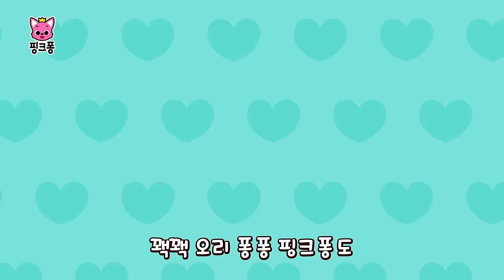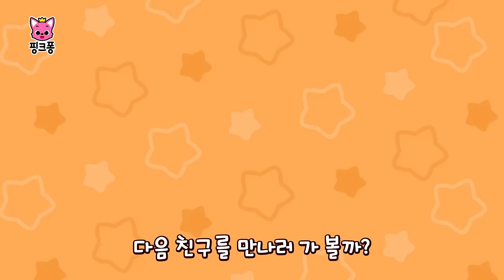2024 BEST 🏠 가정의달 동요 총모음 | 가족과 다함께 듣는 동요🧑‍🧑‍🧒‍🧒 | +모음집 | 어린이날 동요 | 어버이날 동요 | 핑크퐁! 인기동요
우리 가족 사랑해요 💗 가정의 달 5월, 소중한 가족에게 사랑한다고 말해보세요!
가족과 다함께 듣기 좋은 핑크퐁 특집 동요 들어볼까요?

☆영상 순서
00:00:00 우리 아가! 이만큼 사랑해 ❤️
00:02:36 엄마, 아빠! 이만큼 사랑해요 💕
00:05:03 우리 가족 사랑해
00:08:05 아빠의 자장가
00:11:08 엄마의 자장가
00:14:11 아이에게
00:18:17 스키다마링크
00:19:44 어린이날 아기상어
00:20:58 어린이니까
00:23:44 어린이날송
00:26:27 어린이날 아기상어
00:27:52 어린이니까
00:30:37 아기상어 사랑해송
00:32:45 엄마가 사랑해
00:34:17 아빠가 사랑해
00:35:49 엄마가 사랑해
00:37:21 아빠가 사랑해
00:38:53 아기상어와 행복한 엄마의 날
00:40:03 아기상어와 행복한 아빠의 날
00:41:13 곰 가족송
00:44:17 우리 가족과 함께 운동해요
00:46:27 엄마 아빠의 날
00:47:23 엄마 상어 사랑해
00:48:40 우리 가족이 최고야
00:50:45 난 할 수 있어
00:52:21 사랑해송
00:53:39 우린 모두 달라
00:55:01 우린 모두 달라
00:56:24 곰 세 마리
00:57:38 엄마 아빠 사랑해요

‘우리 아가! 이만큼 사랑해‘ 가사
아빠 아빠?
우리 아가
저 얼마만큼 사랑해요?
음 글쎄?
이만큼요?
아니 아가
정말 정말 사랑해

라 라 라 라
라 라 라

사랑해
저도 사랑해요

엄마 엄마?
우리 아가
음 글쎄?
이만큼요?
아니 아가
정말 정말 사랑해

라 라 라 라
라 라 라

사랑해
저도 사랑해요

정말 사랑해요 이만큼
얼마큼?
이만큼!

얼마큼?
이만큼!

얼마큼?
이만큼!

정말 사랑해요
사랑해

이만큼 사랑해
저도 사랑해요

사랑해요

사랑하는 엄마 아빠
언제나, 언제까지나
사랑해요